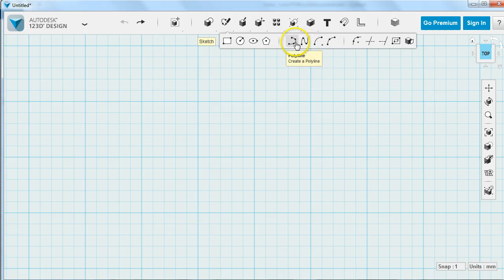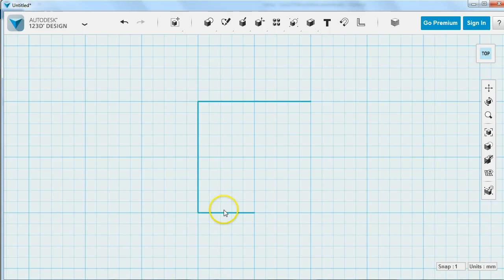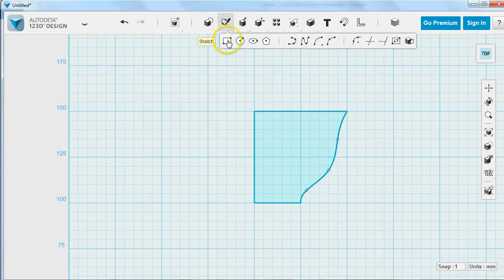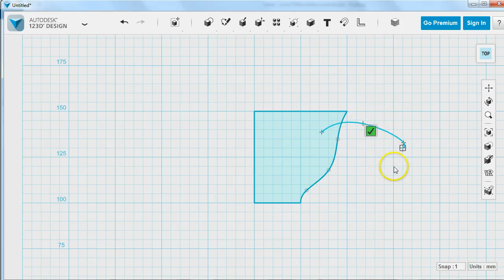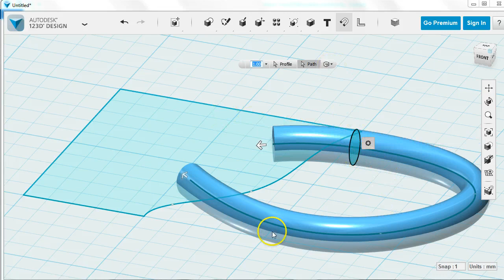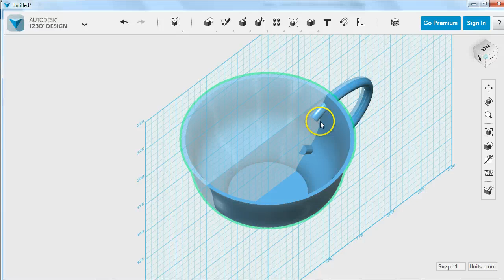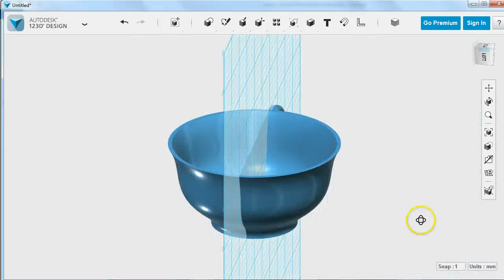123D Design Tea Cup - Revolve and Sweep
Use the revolve and sweep construction techniques in Autodesk 123D Design to make a 3D printed tea cup.